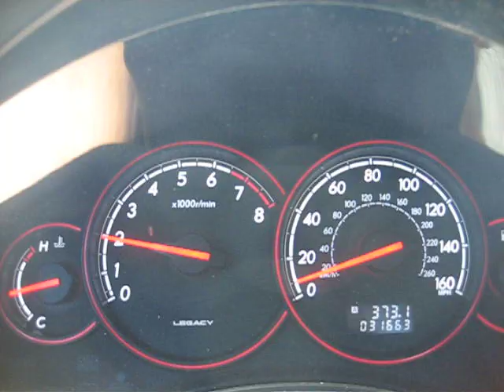2006 Subaru Legacy 2.5 GT Turbo rolling start 10mph-80mph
Rolling start at 10mph at about 2500 rpm in our Subaru Legacy GT 2.5 Turbo getting onto the 10 freeway just outside downtown Los Angeles.  This is the onramp by my house and it would have been dangerous to stop to launch.  The car is OEM.